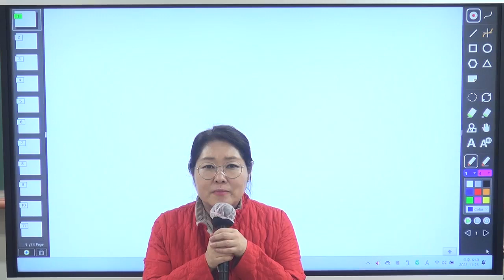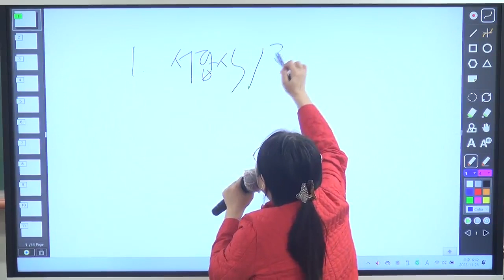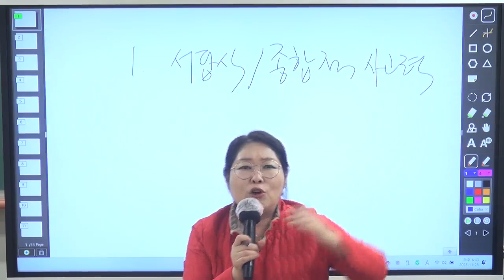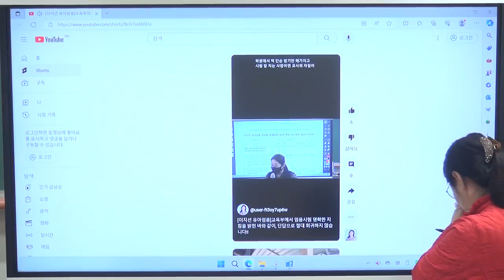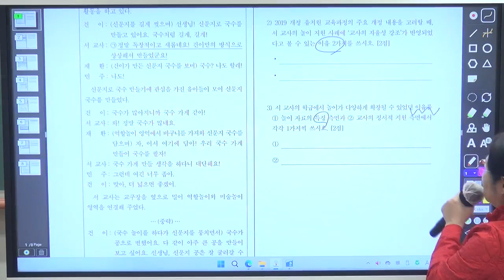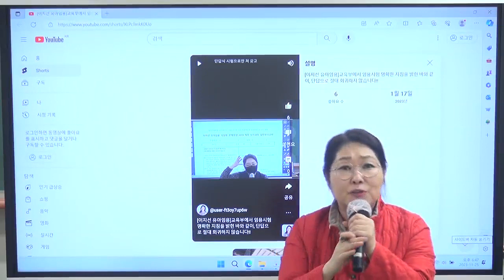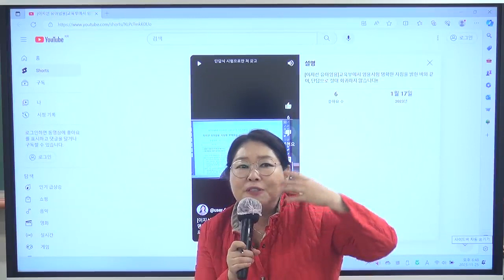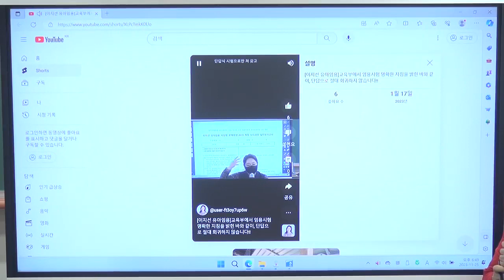[이지선 유아임용] 앞으로의 유아임용 시험출제 방향과 수험 대비방법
앞으로의 유아임용 시험출제 방향과 수험 대비방법